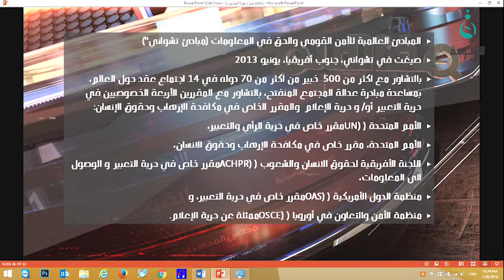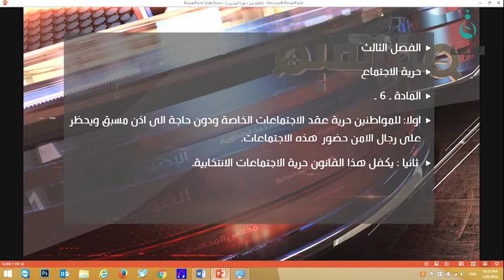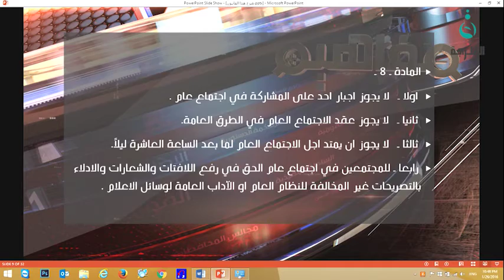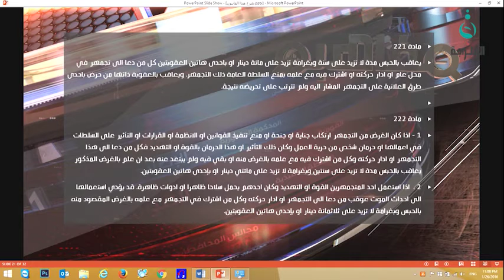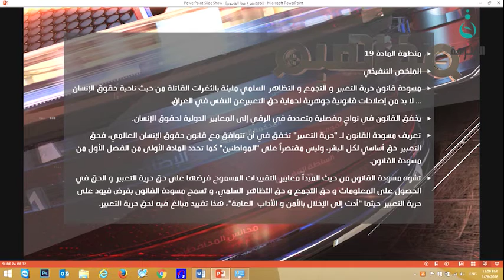قناة الفلوجة | مفاهيم‬ | قانون حرية التعبير والعقلية الشمولية